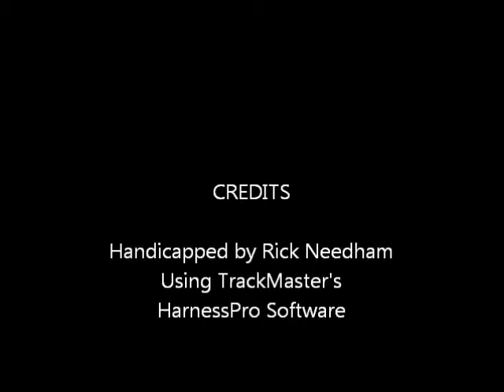Race #5 - Yonkers - 1/28/2016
Race #5 - Yonkers Raceway - Thursday, January 28, 2016 + bonus longshots